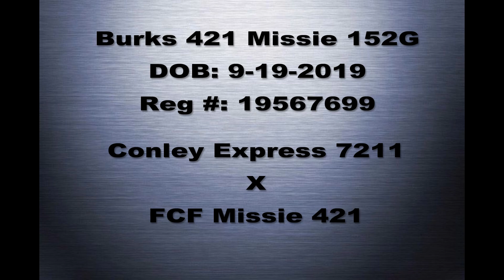Burks 421 Missie 152G